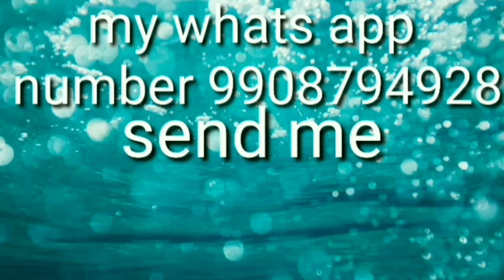for sale in low price with super quality & condition don't miss out this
model 2016

phone number

sorry guys sold out

అమ్మడైపోయింది

@AR VEHICLES @Mex vehicle

please contact that's number

@Tractor Guruji

@Tractor Guruji

mobile Realme buds Oppo 5G All-new fire tv

stick Samsung Galaxy S7 tab 4G volte

FANS @CREATIVE Praveen

Amazonafflicte Win by clicking& Amazon best price & products Red mi 10i 5G

mobile Realme buds

Oppo 5G All-new fire tv stick Samsung Galaxy S7 tab 4G volte

promote please